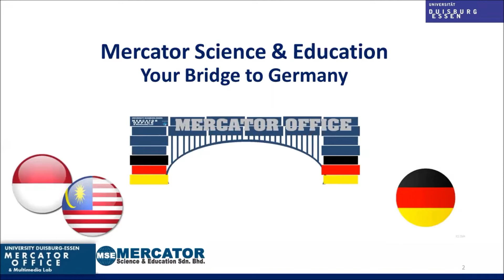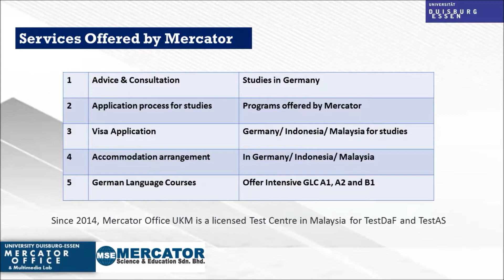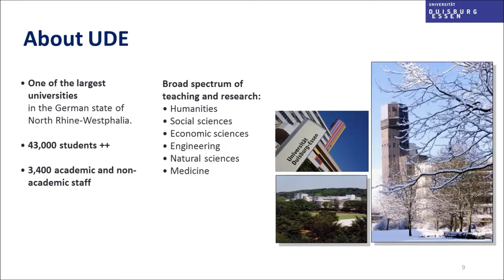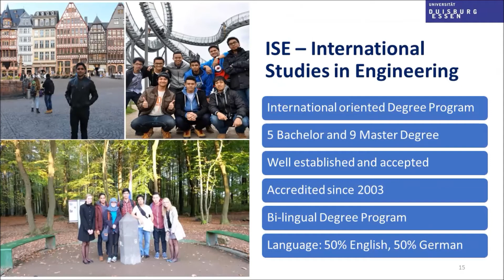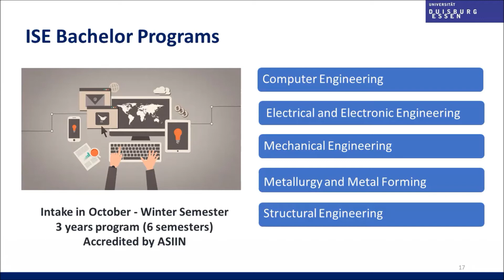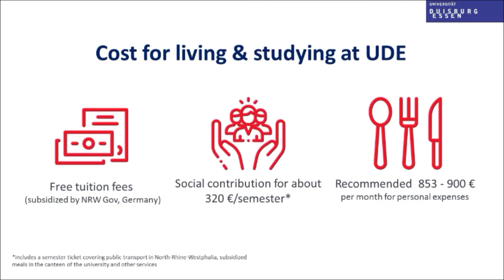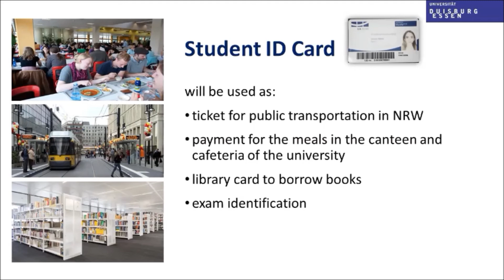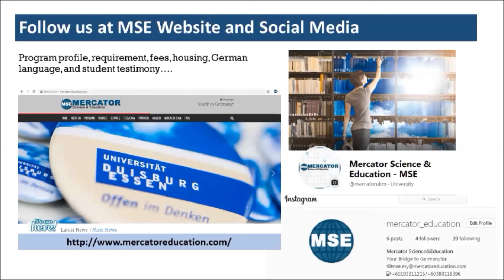Webinar ISE-Bachelor studies of the German University of Duisburg-Essen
Webinar for International Studies in Engineering (ISE), Bachelor Degree Program of the German University of Duisburg-Essen.

The ISE-Bachelor Application is OPEN yearly in May for October intake, Winter Semester.